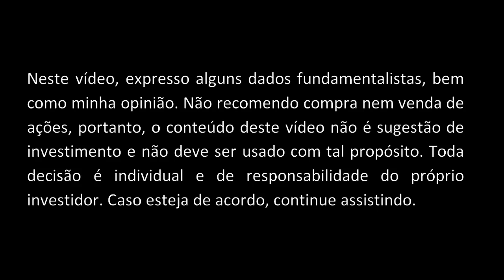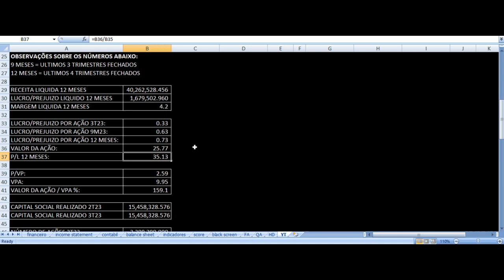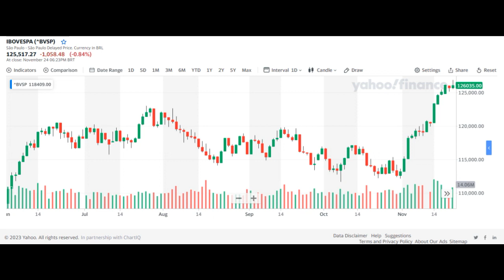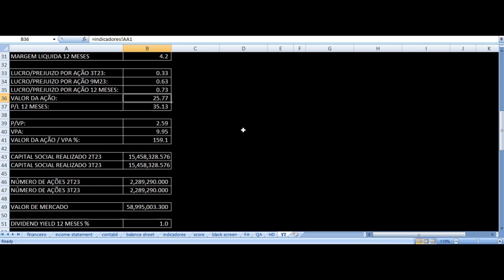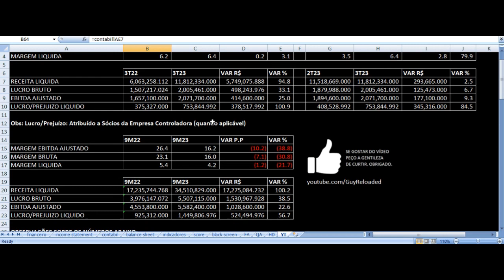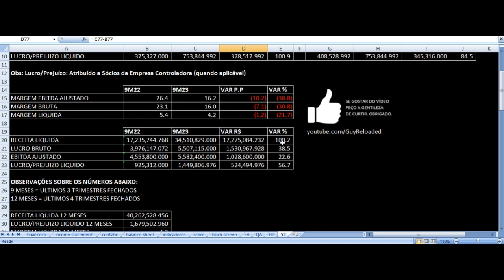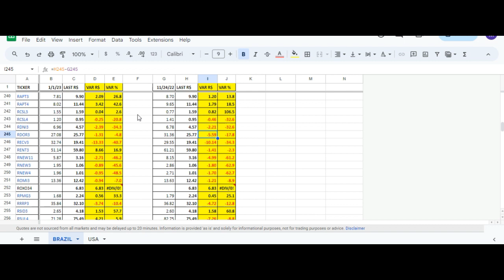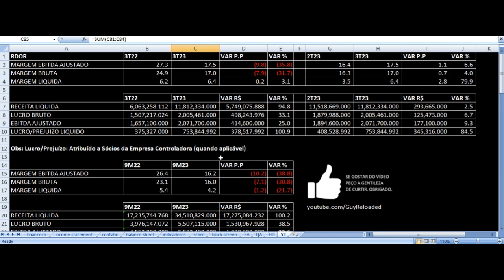Rede D'Or São Luiz Resultados 3T23 - RDOR3 Terceiro Trimestre 2023 Análise Ações